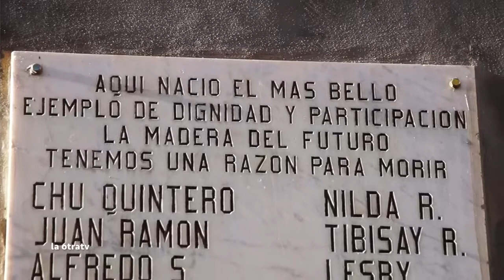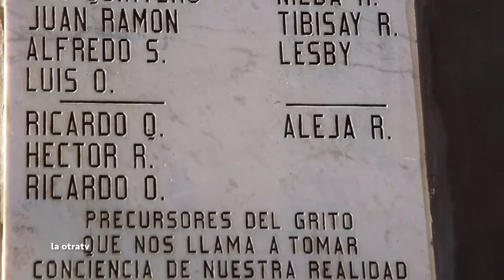Guaguanco de Colores; la propuesta del barrio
Barrio Marín de san Agustín una galería artística al aire libre